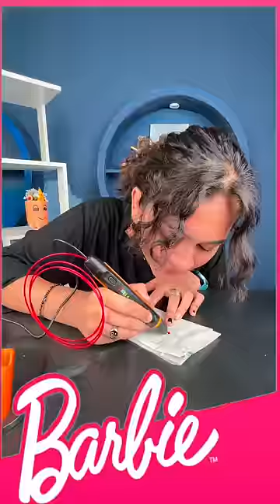BIGGEST BARBIE DREAM HOUSE PART-2 🤩🌸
I made world's biggest barbie dream house